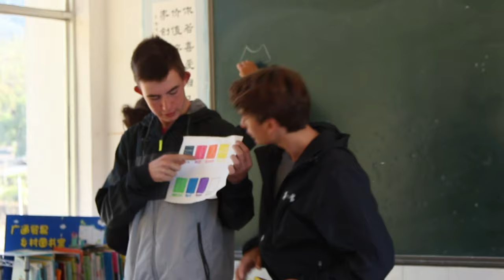Global Engagement at Pacific Ridge School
Pacific Ridge students have traveled to over 58 countries and provinces across 6 continents. These trips help students begin to see themselves in relation to the world and discover what it means to be a part of a global community. Listen to Justin Symington, Director of Global Programs and students describe their global experience and how these experiences are so much more than taking a trip.